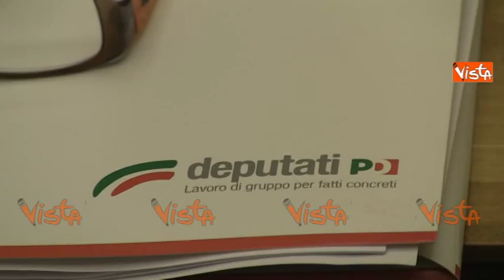SPORT E ISTITUZIONI, IL PROGETTO DI LEGGE SU EDUCAZIONE E CULTURA SPORTIVA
(Agenzia Vista) - Roma, 6 Ottobre 2015 - Sport e Istituzioni.